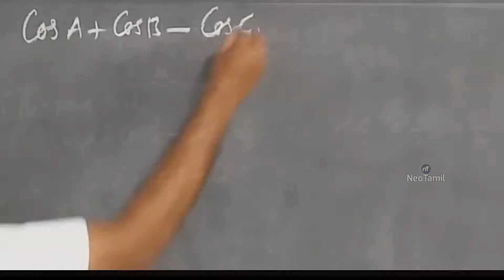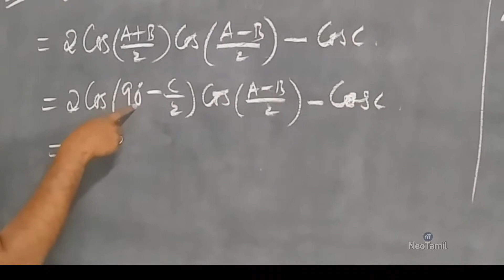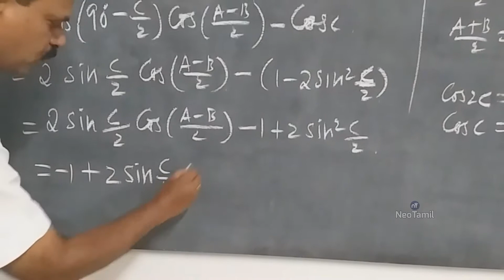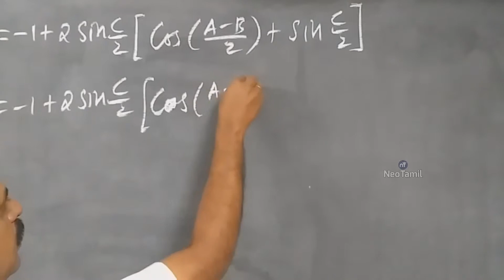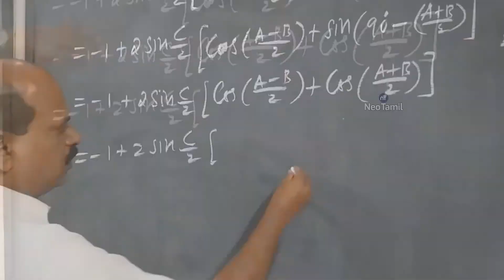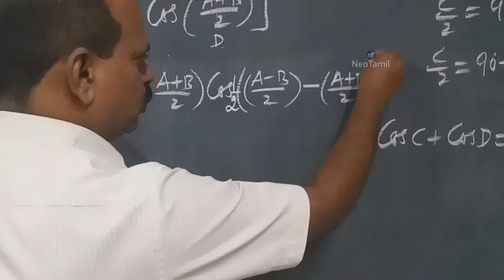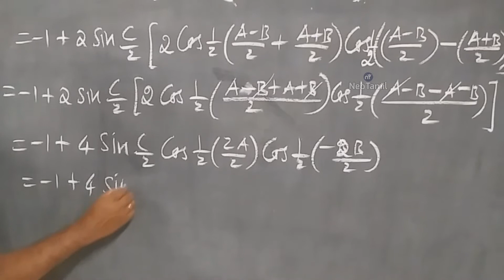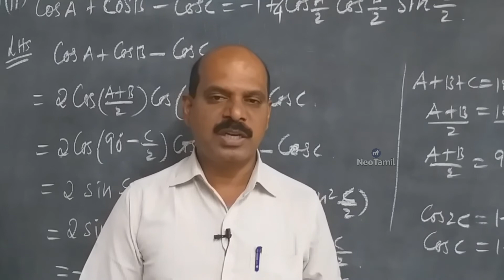11th Exercise 3.7 Q.No 1 (ii) Prove that.. | 11th Maths | TN New Syllabus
11th Mathematics.
Exercise. 3.7.
Q.No. 1.(ii) Prove that.